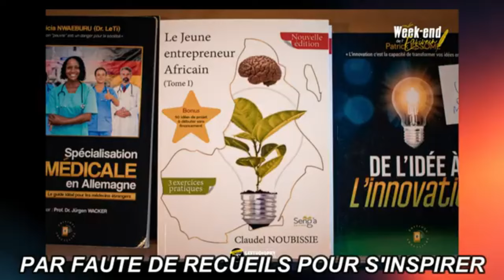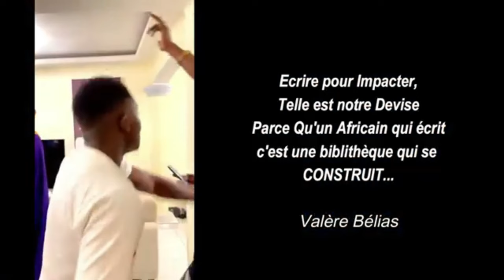Je Te Fais Venir En Allemagne Sans Caution Bancaire